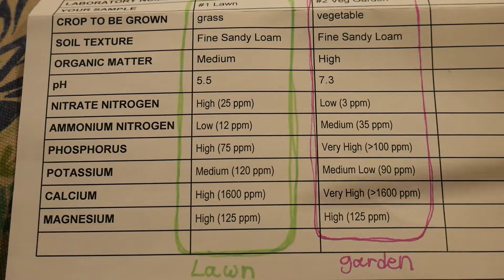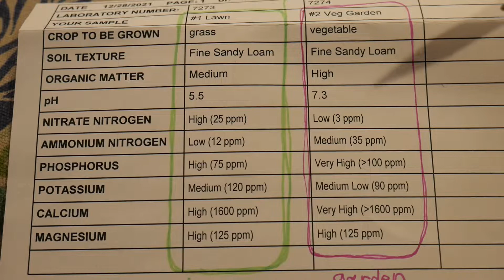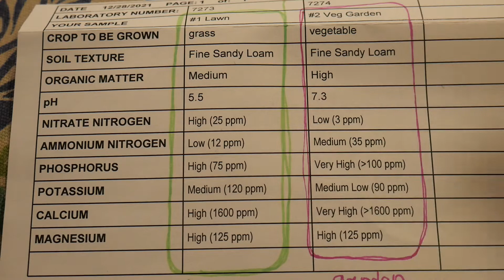5 yr Back to Eden soil test results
After 5 years of BTE gardening I finally took a soil test and compared it to our native soil.